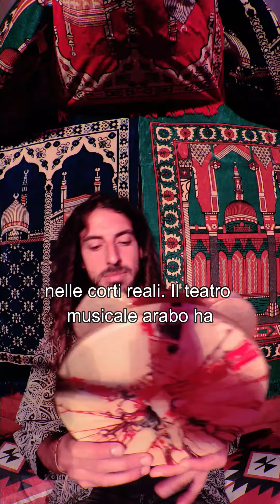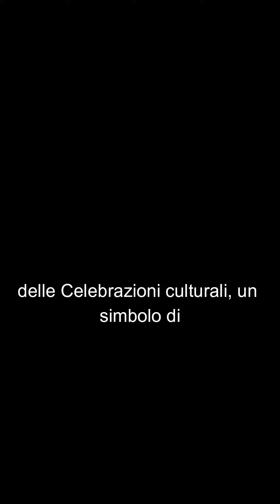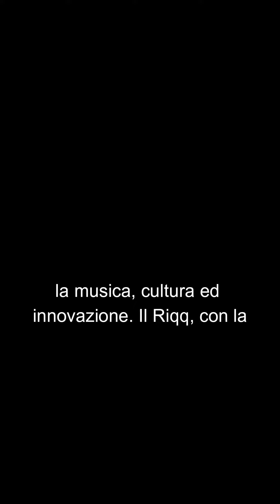Arabian Riqq - Prince of Persia Podcast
"Benvenuti all'ultimo episodio di "Prince of Persia"! In questa puntata speciale, ci tufferemo nell'affascinante mondo del "Riqq Arabo". Questo strumento a percussione è un tesoro sonoro ricco di storia e tradizione, e lo esploreremo in profondità. Scoprirete l'importanza del Riqq nella musica araba e la sua versatilità nell'accompagnare melodie incantevoli. Ascolterete storie di maestri percussionisti e scoprirete il suo ruolo nel plasmare il ritmo e l'emozione della musica orientale. Un viaggio ritmico attraverso il passato e il presente. Non perdetevi questa emozionante incursione nel mondo del Riqq Arabo, solo su "Prince of Persia"!"

LibeoSala5 su @salamuzik 🥰